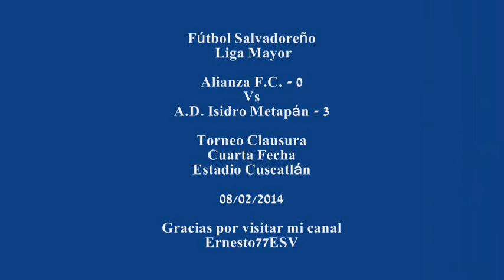Alianza 0-3 Isidro Metapán - Fútbol Salvadoreño Liga Mayor Torneo Clausura Cuarta Fecha